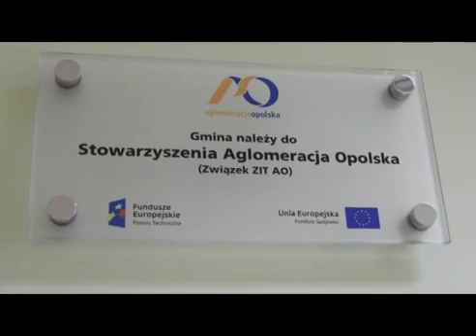Róża Malik 2